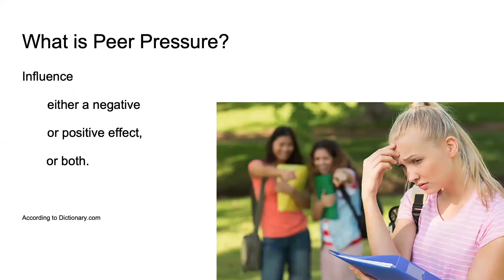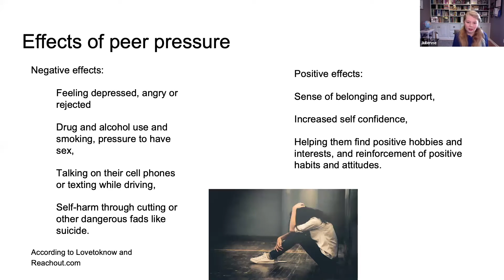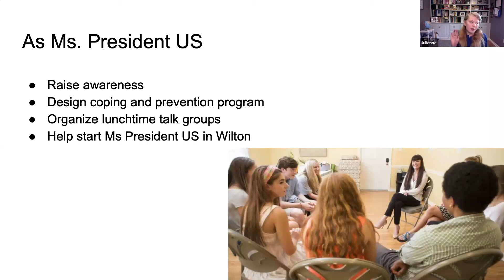Ms President US Wilton 2020 Campaign Speech: “Peer Pressure"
Julienne, Ms President US Wilton 2020, presents her winning campaign speech on “Peer Pressure”